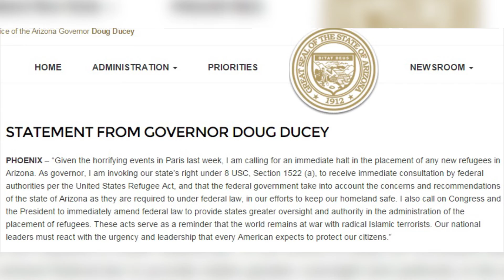Arizona and half of U.S. States say refugees not welcome